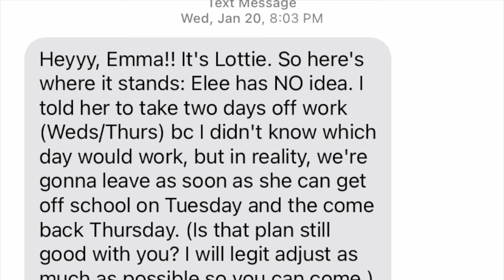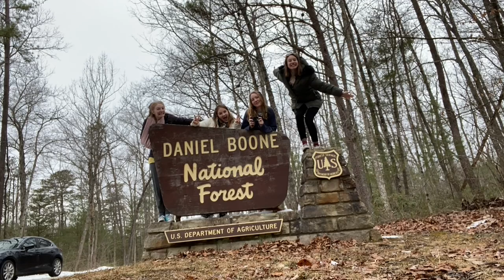GIRLS TRIP!!!!! (NO PARENTS)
this trip hold a special place in my heart! (this happend in the beging of February)